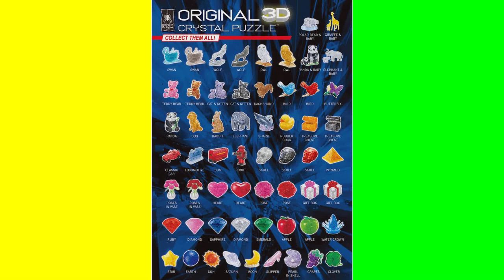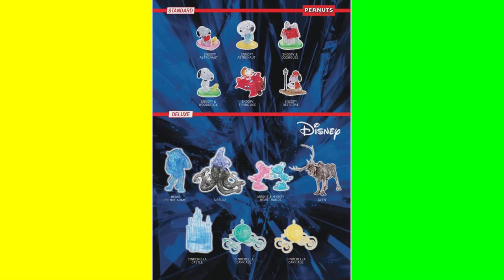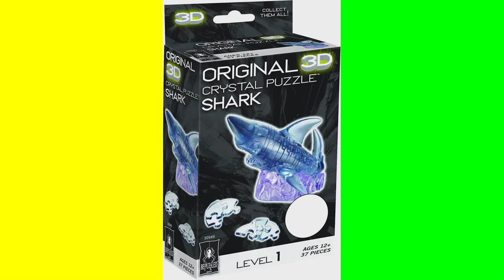10 Best Original 3D Crystal Puzzles June 2023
10 Best Original 3D Crystal Puzzles June 2023

1. Original 3D Crystal Puzzles | Hedgehog Standard Original 3D Crystal Puzzle, Ages 12 and Up.
Challenging to Complete, Beautiful to Display: This puzzle is designed for ages 12 and up.

2. Original 3D Crystal Puzzles | Frog Standard Original 3D Crystal Puzzle, Ages 12 and Up.

3. Original 3D Crystal Puzzles | Elephant and Baby Standard Original 3D Crystal Puzzle, Ages 12 and Up.

4. Original 3D Crystal Puzzle - Duck.
Original 3D Rubber Duck Crystal Puzzle by Bepuzzled brings back happy memories of bathtime fun!

5. Original 3D Crystal Puzzle - Deluxe Carousel.
The Carousel Deluxe Crystal Puzzle from BePuzzled is a sleek, translucent, crystalline puzzle with 83 unique interlocking pieces

6. Original 3D Crystal Puzzles | Disney Stitch Licensed Original 3D Crystal Puzzle, Ages 12 and Up.

7. Original 3D Crystal Puzzles | Owl Standard Original 3D Crystal Puzzle, Ages 12 and Up.

8. Original 3D Crystal Puzzle - Deluxe Pirate Ship Clear.
The Pirate Ship Deluxe Crystal Puzzle from BePuzzled is a sleek, translucent, crystalline puzzle with 101 unique interlocking pieces

9. Original 3D Crystal Puzzle - Shark.
Original 3D Shark Crystal Puzzle by Bepuzzled is breaking through the waves and ready for an attack!

10. Original 3D Crystal Puzzle - Deluxe T-Rex.
The T-Rex Deluxe Crystal Puzzle from BePuzzled is a sleek, translucent, crystalline puzzle with 49 unique interlocking pieces